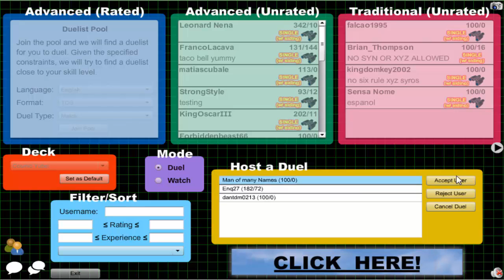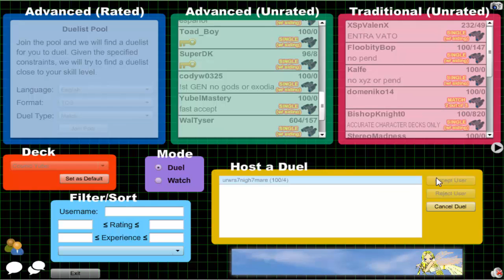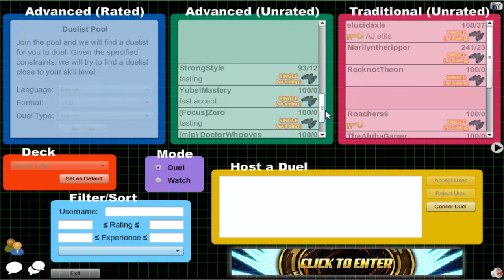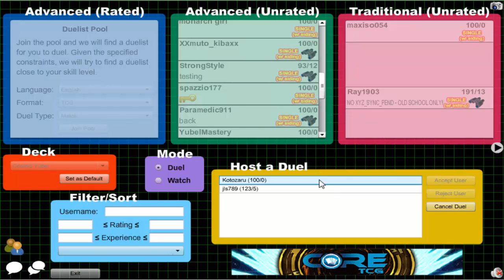Vitamin Y (Forever) Episode 643: Cosmic Yubel #59